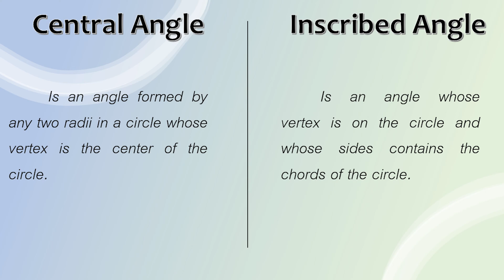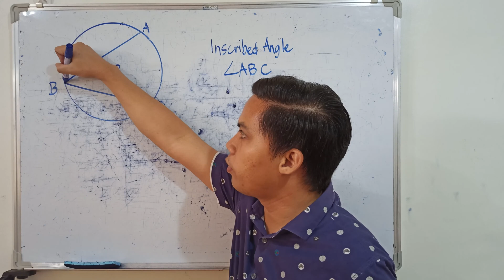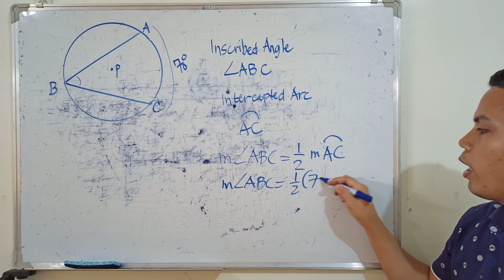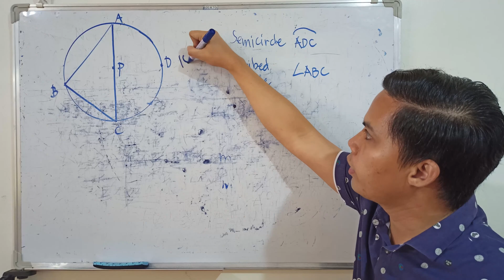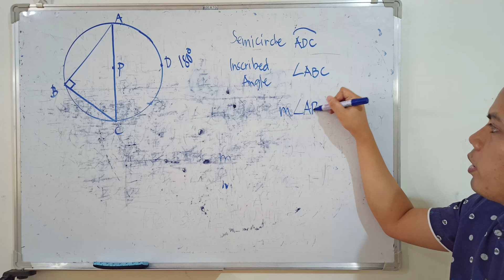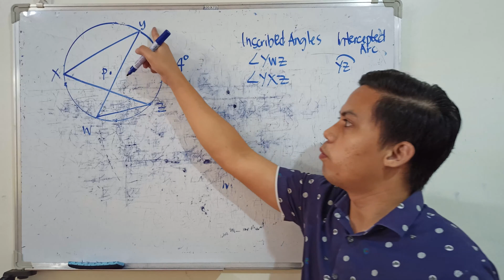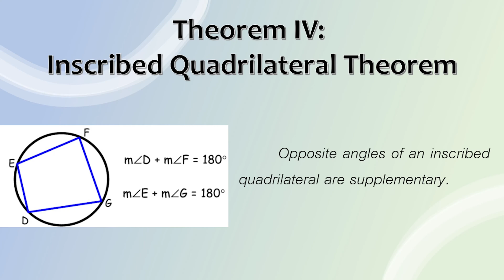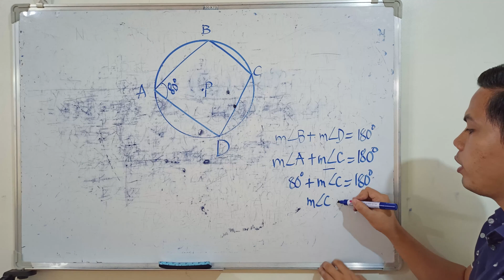Inscribed Angle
This video is all about Inscribed angle and the theorems that goes with it. I hope that you will learn a lot in this video!